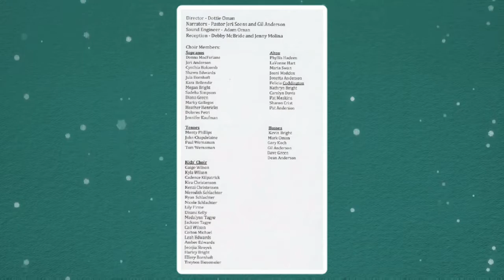GTE "Here Comes Heaven" Soloist - Gary Koch